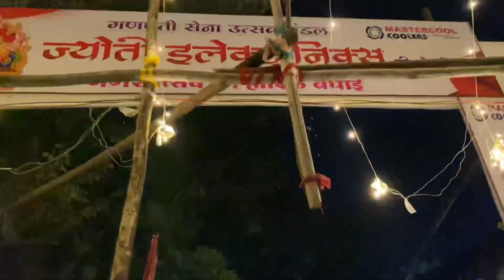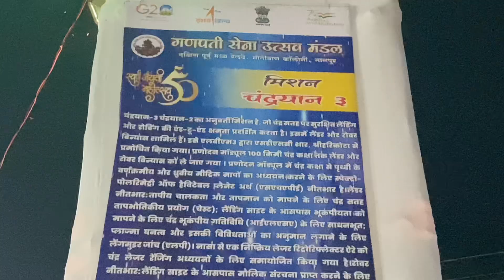Chandrayaan-3 Theme decoration dekhiye nagpur me || Ganesh Chaturthi special 202|| Motibagh ka raja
नागपुर मोतीबाग के राजा विराजमान होंगे चंद्रयान 3 में | Chandrayaan-3 theme decoration In Nagpur 2023

GANPATI SENA UTSAV MANDAL